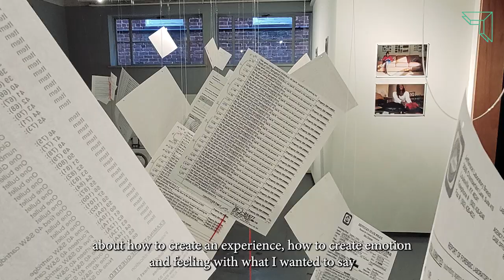New City Arts | Spring 2023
Made by Clarence Green of Underground Shorts and Jonah Tobias for the New City Arts Spring Dinner in 2023, this video features Eboni Bugg, Lisa Woolfork, Leo Zhang, Sarah Lawson, Kori Price, Alida Goffinski, and Tori Cherry.